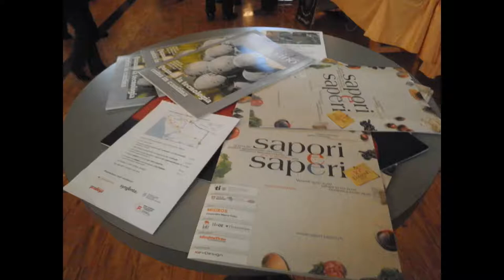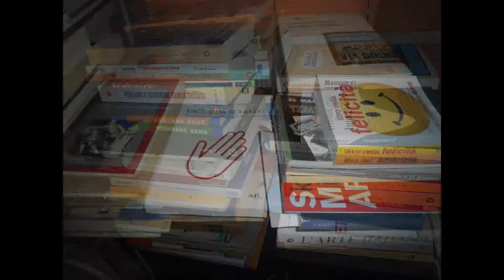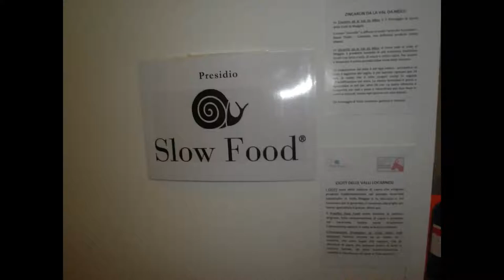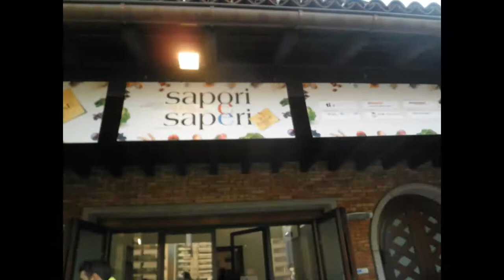MENDRISIO CH 'Sapori Sapere' - AllegroFolkDUO&TinyBibliothèque [bySergio Coneglianozerlandtente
MENDRISIO Suisse  SaporiSapere-AmusingFolkDUO&Bibliothèque
[by Sergio Conegliano #  p.i.elettronico#g.pubblicista]
Premiere_Elements_8 FE-5050_Olympus_14Megapixels SanDisk_8GB Cheap_Quick_Easy Do_it_Yourself_VIDEOid

Do-It-Yourself_CheapQuickEasy_VIDEOid[enPassant see
'Fatti&FATTOidi' (Gillo Dorfles)]